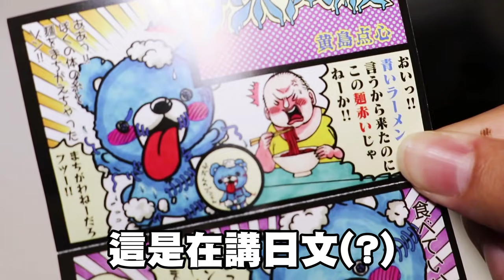你敢吃【喪屍的食物】嗎？DEE竟然拿出「這個」來搭配著吃…OMG～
喪屍的食物到底是怎麼的…
阿DEE竟嫌不夠恐怖，拿出「這個」來搭配著吃…OMG
今集問題: 最大膽吃過什麼東西？